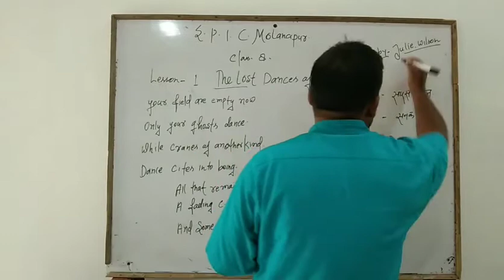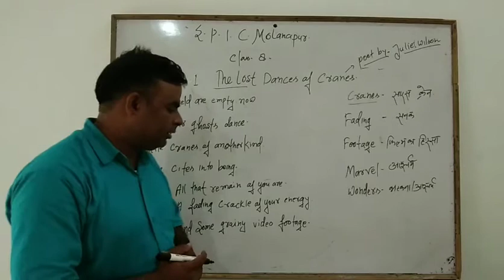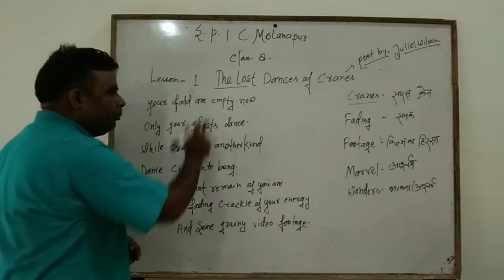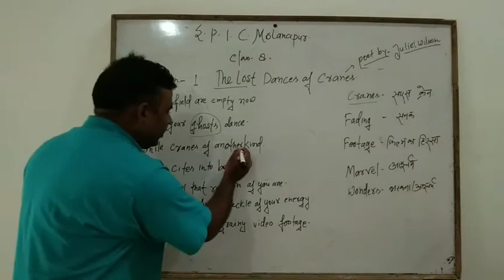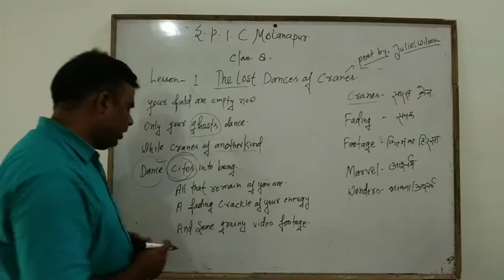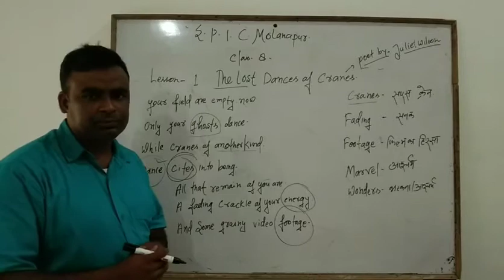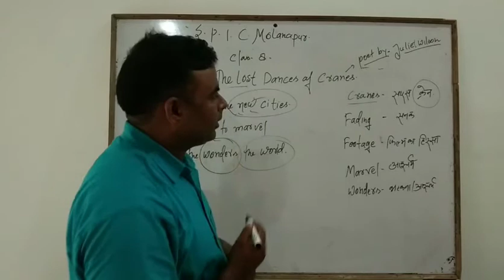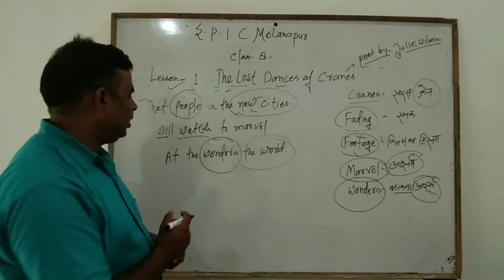Class 8th English Chapter 1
Video from Siddhartha public inter college molanapur